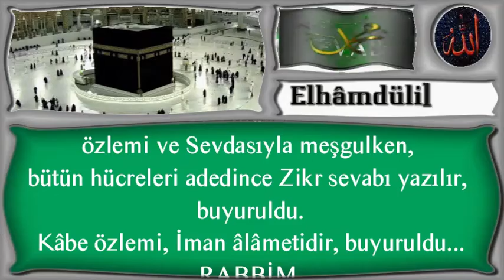KÂBE'Yİ ÖZLEME SEVABI